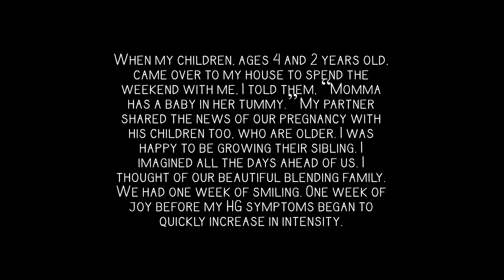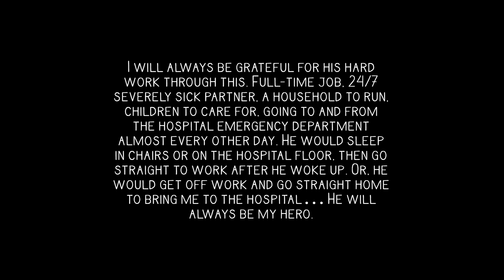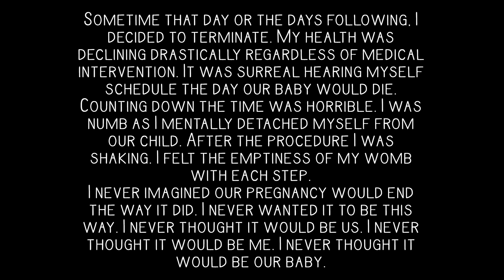Dahlia's Story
This is the story of Ja'Nai's baby Dahlia who died, ending the severe Hyperemesis Gravidarum ( HG ) pregnancy.

Your story is welcome too.